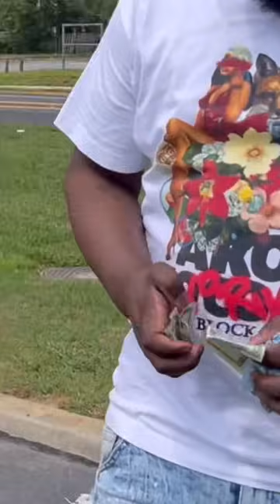Wife buys jobless ch€atin husband a truck but he wanted her expensive car instead of going to work